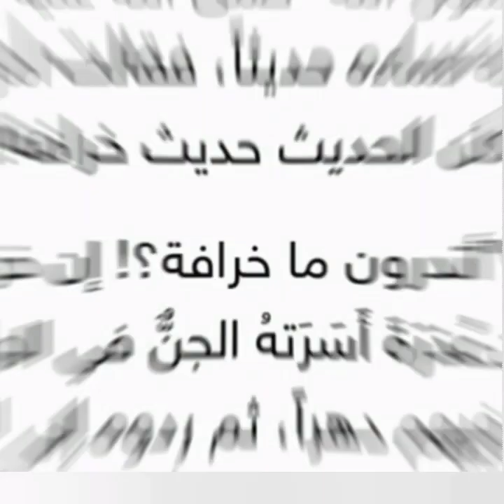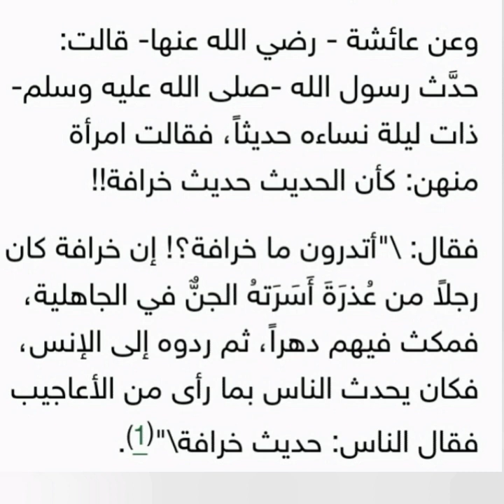حاجة خرافة وغير معقولة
معنى مقولة حاجة خرافة
أصل مقولة  حاجة خرافة
من هو خرافة
أين ومتى عاش خرافة
حديث خرافة
قميص خرافة
فستان خرافة
سيارة خرافة
حاجة خرافة
حاجة خرافة
حاجة خرافة